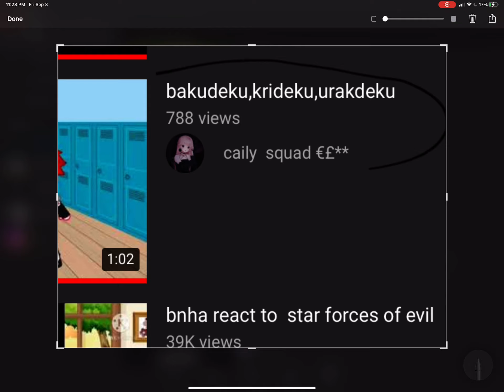BRO WHAT THE HELL IS THISS